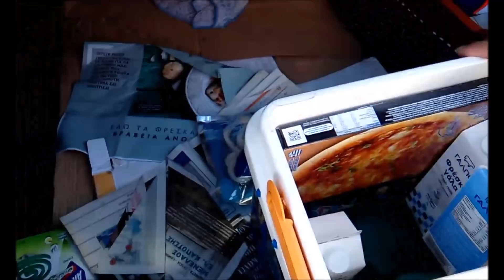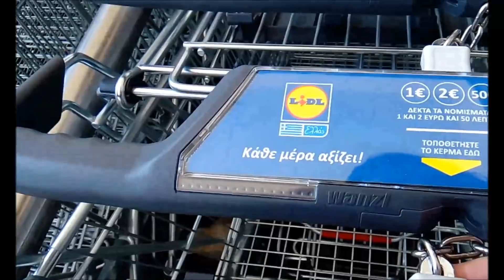ВЛОГ 05.09.18г. ГРЕЦИЯ ПОДЕЛАМ И ПОКУПКИ